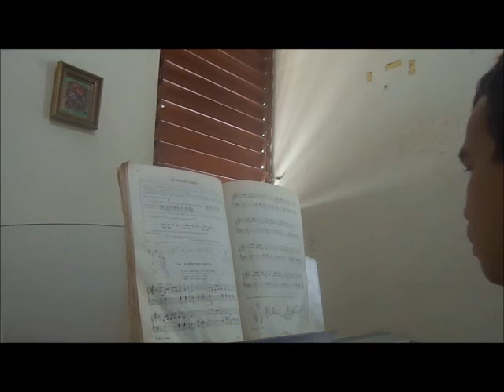John Thompson First Grade Book - no.36 A spanish fiesta